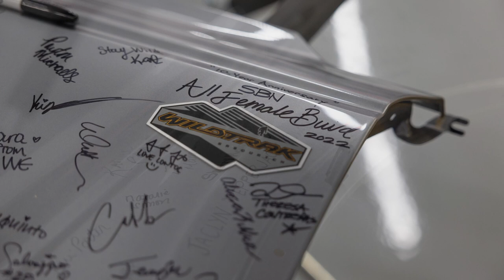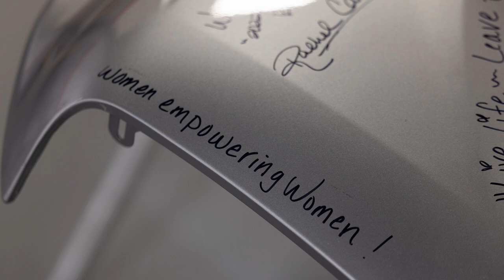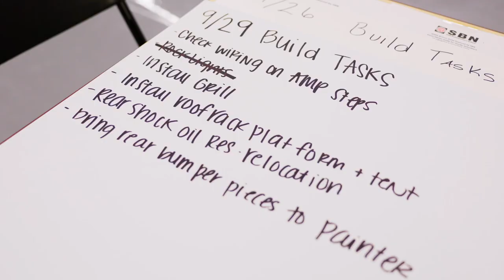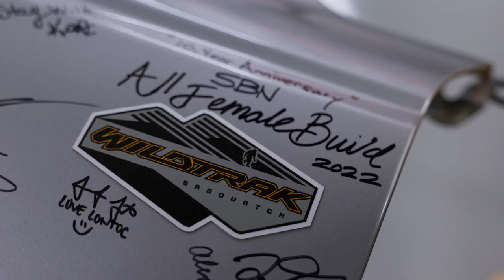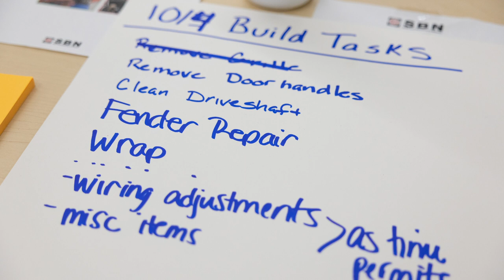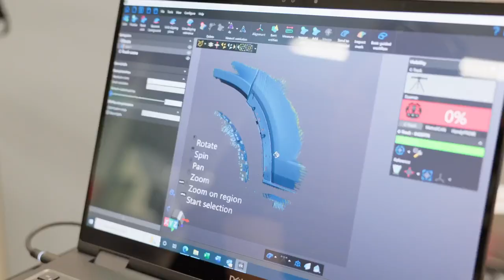Women Empowerment in Automotive Industry: All-Female Team Builds a Ford Bronco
Learn more about the 2022 All-Female Bronco build's journey, what was the inspiration and how it all came together. The Bronco was shipped to Las Vegas for SEMA Show for the reveal where all the ladies who contributed to the build came together to celebrate this amazing all female built Bronco!  The SBN Booth hosted both the 2012 SEMA Mustang as well as the 2022 Bronco and engaged both men and women from around the world on discussions about what it took.
Watch as an all-female team comes together to build a Ford Bronco, showcasing the importance of women's representation in the automotive industry. The team, with a diverse range of backgrounds and experiences, demonstrates their skills and passion for the industry, while also building a strong network of support and friendship. Join them as they work together to build a top-quality vehicle and inspire women everywhere to pursue their dreams in the automotive industry. Through their journey, they demonstrate that the sky's the limit when it comes to breaking barriers and making a difference in male-dominated industries.